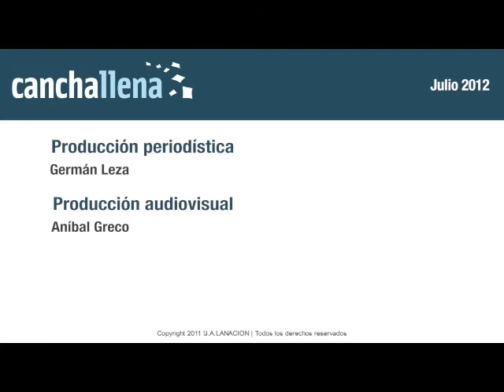Valeria Pereyra rumbo a Londres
La gimnasta de artística representará a la Argentina en Londres